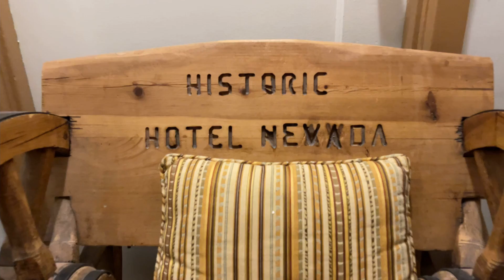Day #39 - Midnight Train to ELY with the star monster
This is a trip I went on with some of my friends to Ely, Nevada for the star train. Stayed in Hotel Nevada.